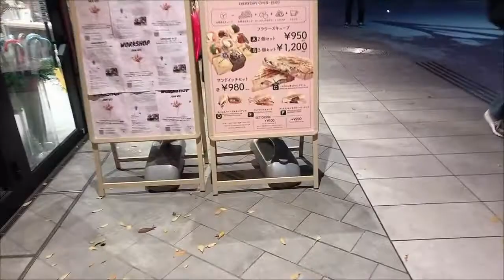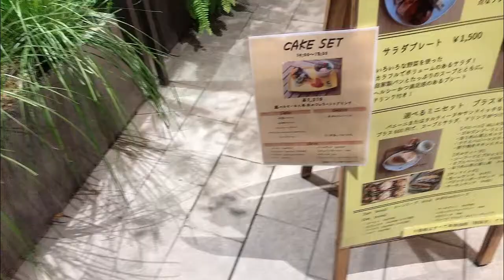【大学生Vlog】友達の誕生日を一人で楽しむ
自分の誕生日はみんなにとっても良い日になってほしいですよねぇ！ってことで今日は贅沢してきました。お昼ご飯は抜いてケーキに思いをたくしました。ロールケーキ食べたくなってきたな・・・。